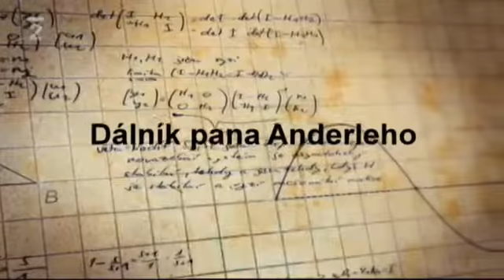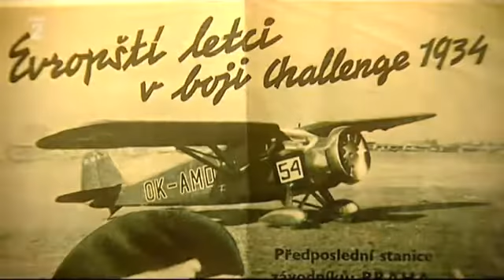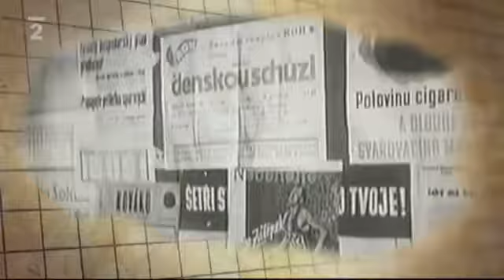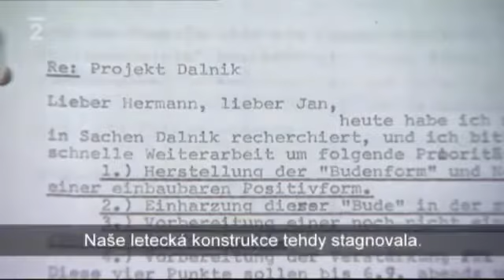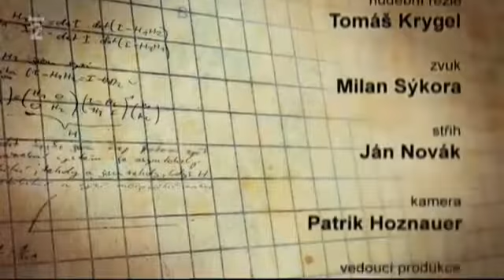Zašlapané projekty 28 - Dálník pana Andrleho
Dokumenty vědy a techniky z celého světa